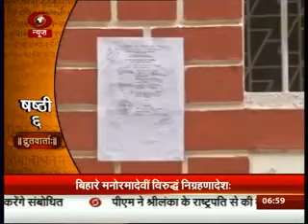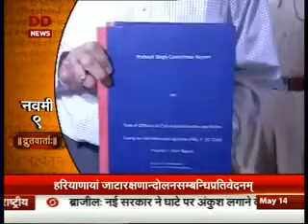Sanskrit News, DD News 14/05/2016 संस्कृतवार्ताः